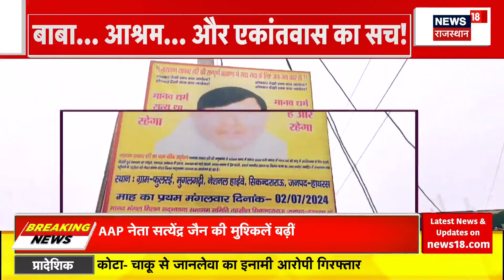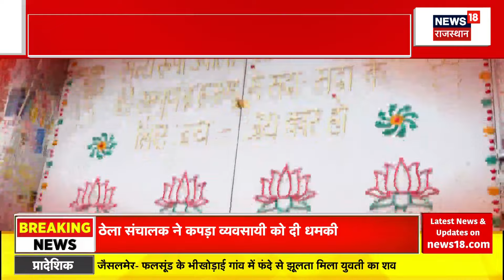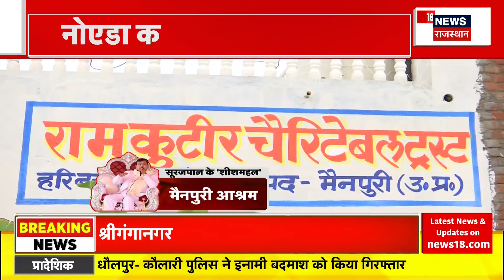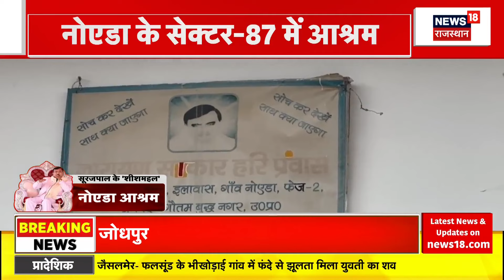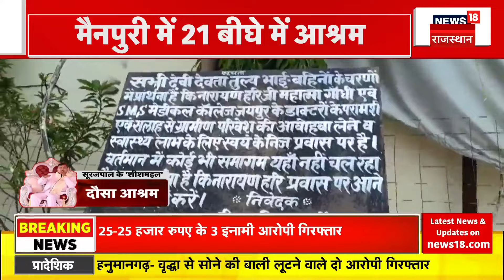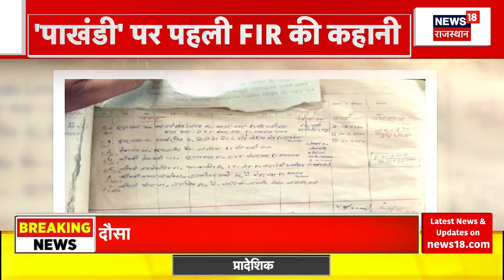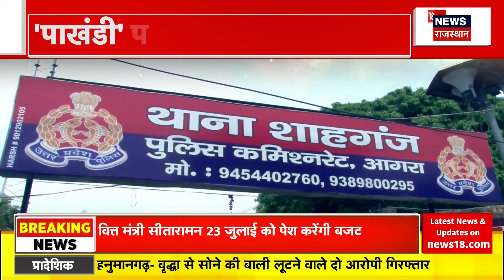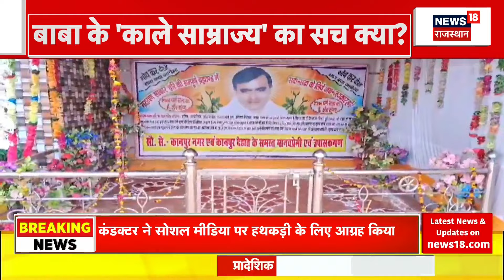Bhole Baba Surajpal Singh: भोले बाबा के धार्मिक साम्राज्य का पर्दाफाश | UP News | Hathras Stampede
Bhole Baba Ashram: हाथरस में हुई भगदड़ की घटना के बाद से सूरजपाल उर्फ भोले बाबा को लेकर नए-नए खुलासे हो रहे हैं।